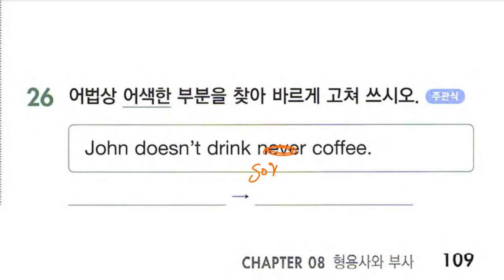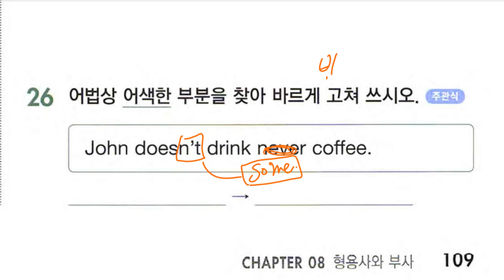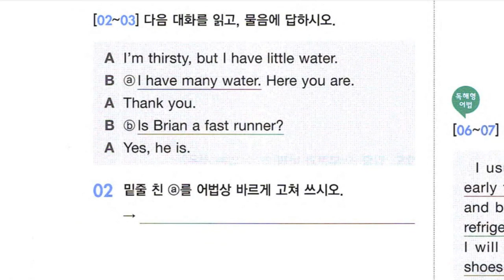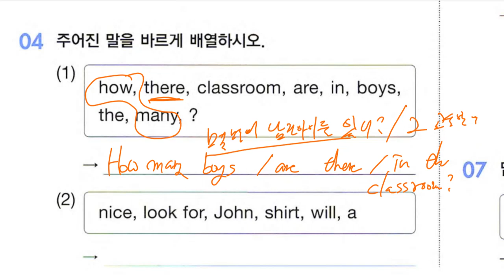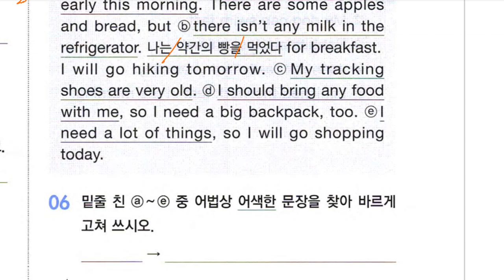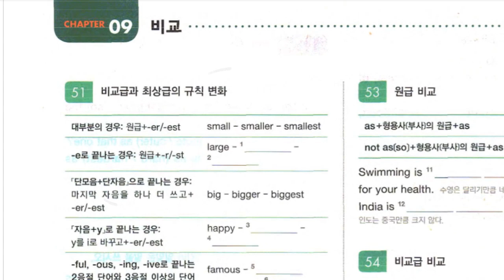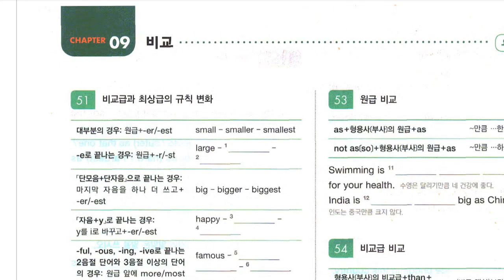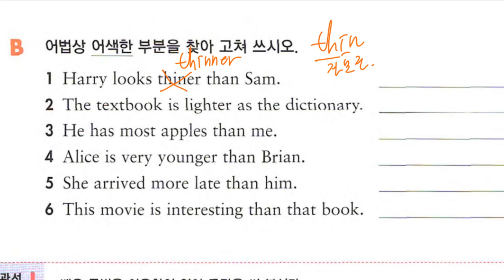Up영어 2023 08 22 중1 문법 형용사와 부사 실전문제 풀이 3